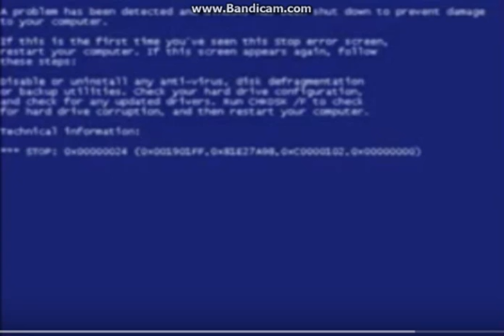Zimmer Twins Crash